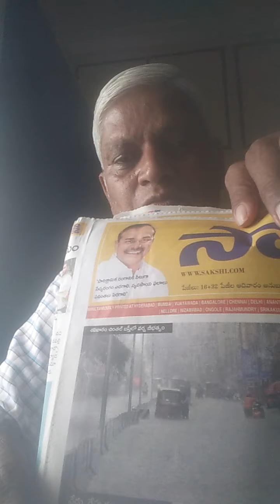shakshi telugu 10!.10.21